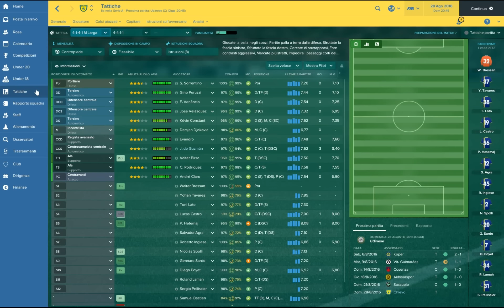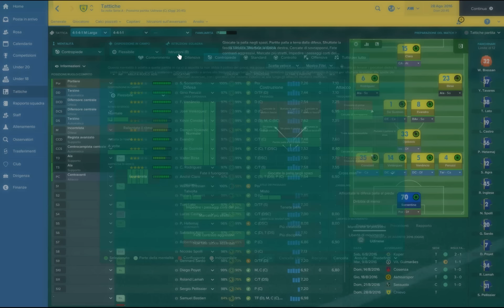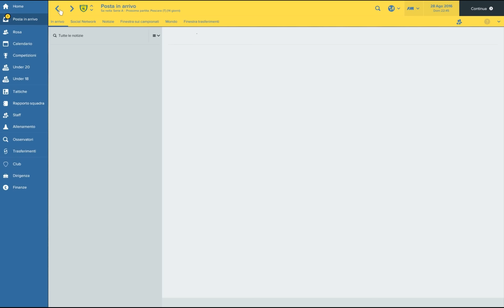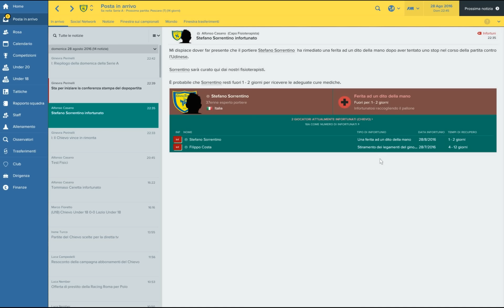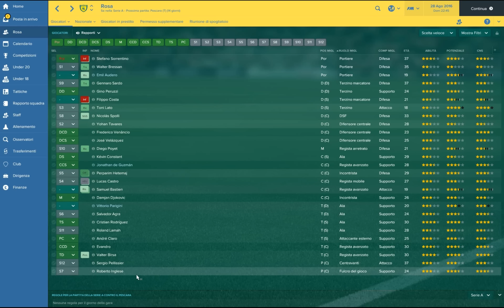FOOTBALL MANAGER 2017 - USCITA UFFICIALE - Chievo - 8°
Finalmente iniziamo una nuova avventura ... La nostra nuova e prima carriera su FOOTBALL MANAGER 2017 parte da qui ... Finalmente ritorniamo in italia: qui il clima, cibo, lingua e ambienti già li conosciamo ma sarà ugualmente difficile allenare questa rosa. Nonostante ciò però, noi siamo qui per una sola cosa: VINCERE! ... O almeno si spera. :P Oggi vedremo la seconda partita ufficiale in Serie A e il mercato. Tutto questo ovviamente con Football Manager 2017.